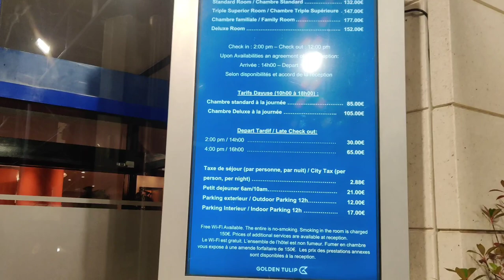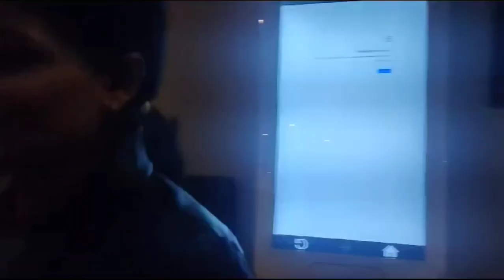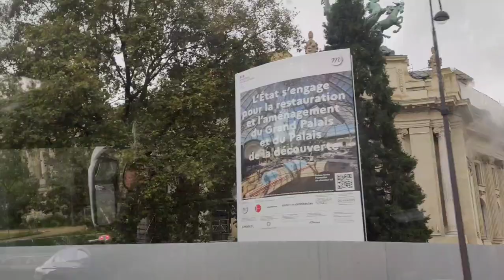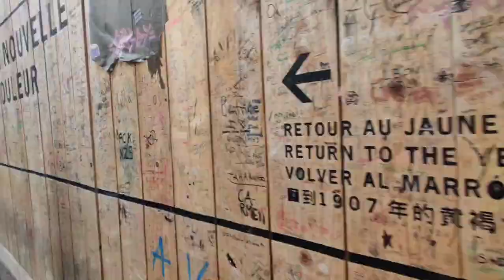Birthday Special Paris Vlog: The flight, Long drive, Louvre Museum, Eiffel Tower &Seine River Cruise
Time for a lesson in History! Here are some fun facts about all the places we visited in the video

Paris
Is the City of Light (just) for its illuminations?
One look at the Parisian cityscape by nightfall might give the impression that the moniker “City of Light” comes from its luminous evening lighting. It’s partially true — Paris was one of the first European cities to adopt street lighting, at the behest of Louis XIV. However, the nickname gained traction as Paris became the epicentre of the Enlightenment in the mid-17th century. The philosophical and scientific advancements during this time put Paris on the map, but today you can still be dazzled by the twinkling lights as you cruise along the Seine at sunset.

Arc D’Triomph
The Arc de Triomphe in Paris is a triumphal arch dedicated to the glory of the French army. Its full name is Arc de Triomphe de l'Etoile, which means Arch of Triumph of the Star, and it stands at the center of Place de Charles de Gaulle, also known as the Place de l'Etoile. Designed to frame the sunset twice a year at the end of the famous Champs-Élysées, it is one of the world's most famous and recognizable monuments. Standing at 164 feet tall, it is larger than the triumphal arches raised by the Roman emperors but not the tallest in the world. Hundreds of extraordinary sculptures are built into the faces of the Arc that depict scenes of French glory from throughout their history and scenes of hardship and spiritual triumph by the French people.

Museum of Invalids
Les Invalides was originally built as a hospital and retirement home for war veterans by Louis XIV in 1670.
Les Invalides is a popular filming location for movies and TV shows, including the ames Bond film "A View to a Kill" and the Netflix series "Emily in Paris".
The church inside Les Invalides is home to several beautiful frescoes by French artist Charles de La Fosse.
During World War II, Les Invalides was used as a weapons and munitions factory by the German army.
The dome of Les Invalides was designed by Jules Hardouin-Mansart, who also designed the Palace of Versailles.

National Assembly
The National Assembly played a major role in the French Revolution. It represented the common people of France (also called the Third Estate) and demanded that the king make economic reforms to insure that the people had food to eat. It took over control of the government and ruled France in some way for around 10 years.

Louvre Museum
Is the Louvre is the world’s most popular museum?
This former medieval fortress and now mammoth art museum consistently tops the charts for the most-visited museum in the world. It’s easy to understand why: the Louvre’s collection consists of over 600,000 pieces, spanning over two millennia of world history and including the world’s most famous painting, “Mona Lisa.” Although you’d need about 200 days to see each piece at the museum, you can make the most out of your visit with a guided tour. Just remember the Louvre has remained traditionally closed on Tuesdays since WWII, so plan accordingly.

Eiffel tower
Did artists protested the construction of the Eiffel Tower?
The Eiffel Tower, c’est magnifique — though the artists of 1887 didn’t seem to think so. This timeless landmark was considered a blight on the cityscape at the time. A group of prominent artists petitioned against the tower, calling it a “gigantic black smokestack.” Gustave Eiffel defended his and architect Stephen Sauvestre’s plans, comparing the Iron Lady to the Egyptian pyramids.

Seine river
Between Paris, Rouen and Le Havre, the Seine travels for almost 200 km before flowing into the English Channel.

The Seine is more than 14,000 years old! Although humans have made many changes and developments, the course of the river has remained mostly the same since 12,000 BC.

One last fact:
There are no stop signs!
While you’re zooming along the shaded streets, you might notice Paris’ dearth of stop signs. The last one was removed from Quai Saint-Exupéry in 2016. Here, right-of-way is the rule of thumb. Your guide will show you the ropes and rules of the road on an electric bike tour as you discover the city’s famous landmarks and hidden gems.